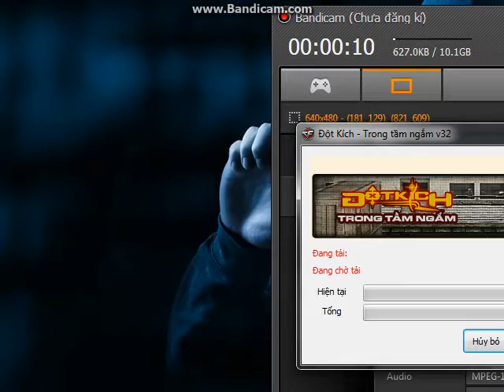Tân cf Ban wa ga ha_noi_vn1